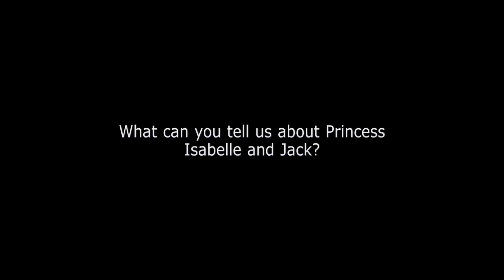Jack Pogromca Olbrzymów - Wywiad: Nicholas Hoult i Eleanor Tomlinson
W KINACH OD 15 marca

NICHOLAS HOULT (Jack) szybko zyskał miano wszechstronnego, utalentowanego młodego aktora filmowego i telewizyjnego. W 2010 roku otrzymał nominację do nagrody BAFTA w kategorii „wschodząca gwiazda", która przyznawana jest pięciu aktorom i aktorkom z całego świata, wykazującym się niezwykłym talentem i przyciągającym uwagę widzów niczym rodzące się gwiazdy.

Obecnie Hoult gra tytułową postać w filmie Bryana Singera "Jack pogromca olbrzymów", jest to dość swobodna, współczesna wersja klasycznej opowieści o Jasiu i magicznej fasoli.
Ostatnio Hoult zagrał w filmie X-Men: Pierwsza klasa jako Hank McCoy, który przeobraża się w zmutowaną Bestię. W tym filmie z serii X-Men występuje zupełnie nowa obsada, w której znaleźli się James McAvoy, Michael Fassbender i Kevin Bacon, obraz ukazał się 3 czerwca 2011 roku pod szyldem Twentieth Century Fox.

W 2002 roku, w wieku 12 lat, Hoult dostał przełomową rolę w filmie Universal Pictures Był sobie chłopiec z Hugh Grantem. Film, w reżyserii i według scenariusza Chrisa Weitza i Paula Weitza, powstał na podstawie bestsellerowej powieści Nicka Hornby'ego i przedstawia historię cynicznego, niedojrzałego młodego mężczyzny, Willa (Grant), którego mały chłopiec imieniem Marcus (Hoult) uczy postępowania jak dorosły.

ELEANOR TOMLINSON (Księżniczka Isablla) pochodzi z małego, prowincjonalnego miasteczka Beverly w East Yorkshire w Anglii. Jej ojciec, Malcolm, jest aktorem i komentatorem wyścigów konnych, a matka, Judith, zawodową piosenkarką. Eleanor zadebiutowała jako aktorka w wieku 12 lat w roli Małej Daphne w realizowanym przez Yorkshire TV filmie Falling z Michaelem Kitchenem i Penelope Wilton.

W dniu trzynastych urodzin była w Pradze na zdjęciach do roli młodej Sophie Von Teschen (postać Jessiki Biel jako dziecko/nastolatka) w filmie Iluzjonista z Aaronem Johnsonem, Edwardem Nortonem I Paulem Giamattim. Później zagrała Agnes Muller u boku Davida Tennanta, Andy'ego Serkisa i Jima Broadbenta w cenionym dramacie stacji BBC Einstein i Eddington, a następnie otrzymała rolę Jas w filmie o dojrzewaniu Angus, stringi i przytulanki w reżyserii Gurinder Chadhy. Zagrała też Fionę Chattaway w filmie Tima Burtona o doborowej obsadzie Alicja w Krainie Czarów, a później dostała rolę Eve w filmie Dr. Who, inspirowanym serialem Przygody Sary Jane. Następnie zagrała pierwszoplanowe role w dwóch thrillerach/horrorach — rolę Kristen Schwartz w filmie The Village i rolę Lary w filmie Styria. Wystąpiła też jako Miru w filmie telewizyjnym Zagubiona przyszłość z Seanem Beanem i Samem Claflinem.

W 2009 roku Tomlinson dostąpiła ogromnego zaszczytu - poproszono ją, aby została nastoletnią ambasadorką organizacji World Vision i odbyła odmieniającą życie podróż do Jaipur w Indiach, aby pomóc w nagłaśnianiu problemu nastoletnich dziewczynek zmuszanych do prostytucji. Jest też patronką lokalnej instytucji charytatywnej z East Yorkshire pod nazwą Wheelchairs for Kids.

Poza tym Eleanor świetnie jeździ konno, uwielbia jazdę na nartach i pływanie. Ma młodszego brata, Rossa, który również zajmuje się aktorstwem, i bardzo starego owczarka o imieniu Ben.